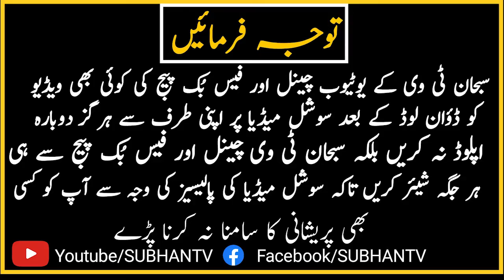Latest Kalam Har Zamana Hazoor Ka Hai Qari Umar Farooq | SUBAHN TV